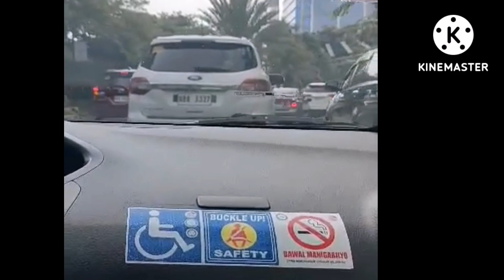Road trip going to Venice Plazza